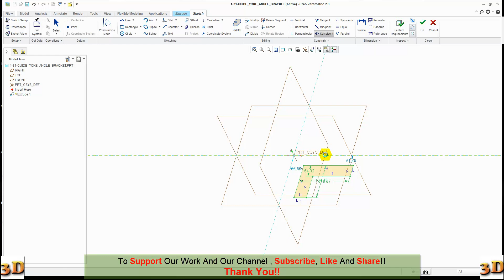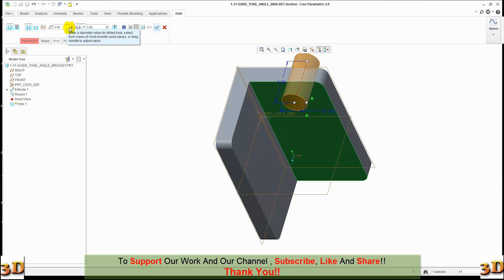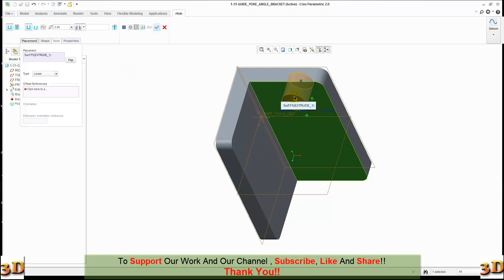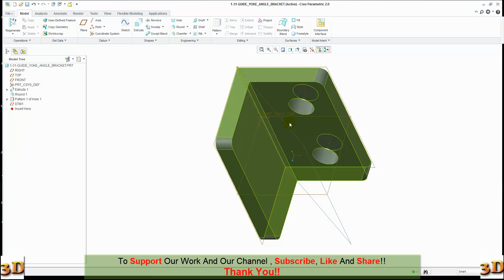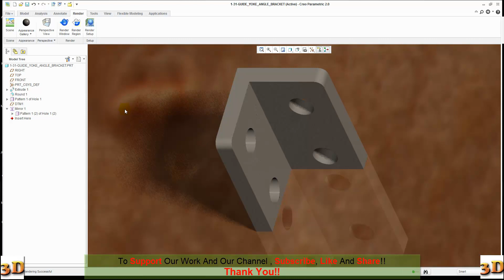PTC CREO Modeling Part 1-31 | GUIDE YOKE ANGLE BRACKET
CREO parametric proe A steam locomotive is a type of railway locomotive that produces its pulling power through a steam engine. These locomotives are fueled by burning combustible material – usually coal, wood, or oil – to produce steam in a boiler. The steam moves reciprocating pistons which are mechanically connected to the locomotive's main wheels (drivers). Both fuel and water supplies are carried with the locomotive, either on the locomotive itself or in wagons (tenders) pulled behind.
Steam locomotives were first developed in United Kingdom during the early 19th century and used for railway transport until the middle of the 20th century. Richard Trevithick built the first steam locomotive in 1802. The first commercially successful steam locomotive was built in 1812–13 by John Blenkinsop. Locomotion No. 1, built by George Stephenson and his son Robert's company Robert Stephenson and Company, was the first steam locomotive to haul passengers on a public railway, the Stockton and Darlington Railway in 1825. In 1830, George Stephenson opened the first public inter-city railway, the Liverpool and Manchester Railway. Robert Stephenson and Company was the pre-eminent builder of steam locomotives for railways in the United Kingdom, the United States, and much of Europe in the first decades of steam.
In the 20th century, Chief Mechanical Engineer of the London and North Eastern Railway (LNER) Nigel Gresley designed some of the most famous locomotives, including the Flying Scotsman, the first steam locomotive officially recorded over 100 mph in passenger service, and a LNER Class A4, 4468 Mallard, which still holds the record for being the fastest steam locomotive in the world (126 mph).
From the early 1900s, steam locomotives were gradually superseded by electric and diesel locomotives, with railways fully converting to electric and diesel power beginning in the late 1930s. The majority of steam locomotives were retired from regular service by the 1980s, although several continue to run on tourist and heritage lines.